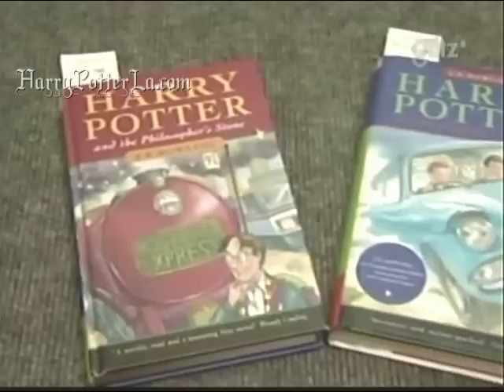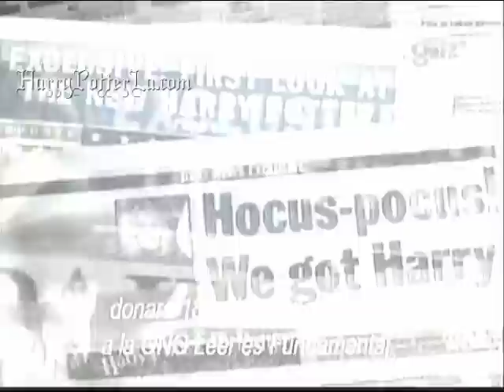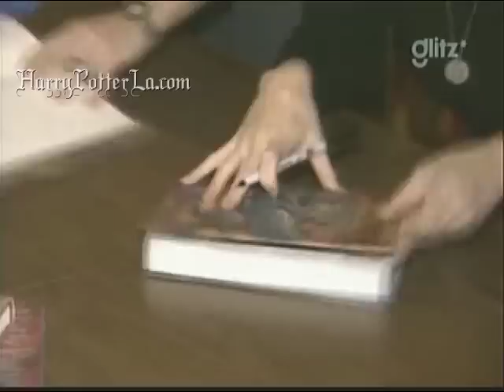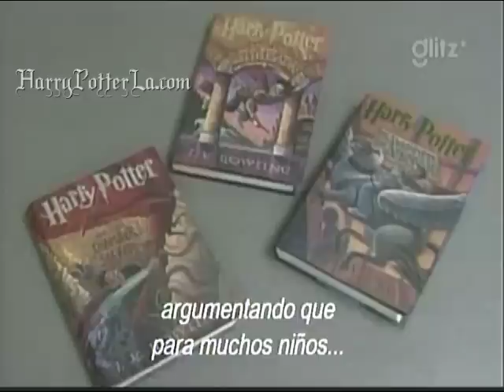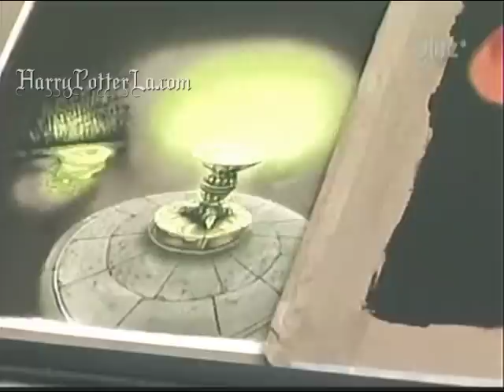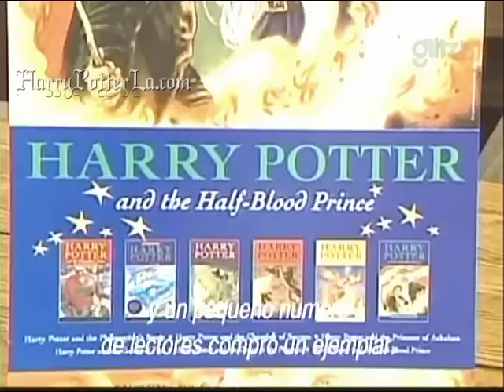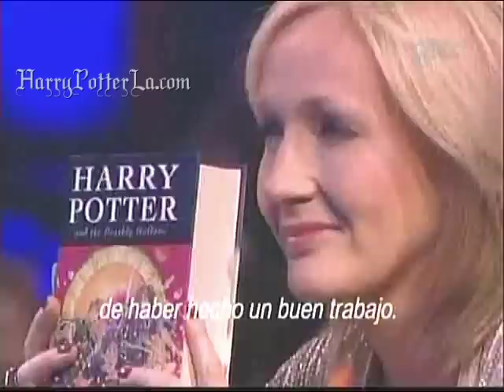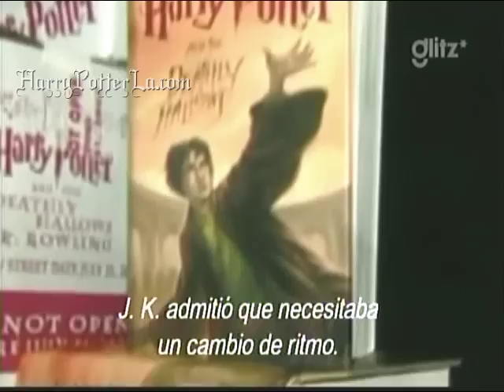Especial de J.K. Rowling. Parte 1.